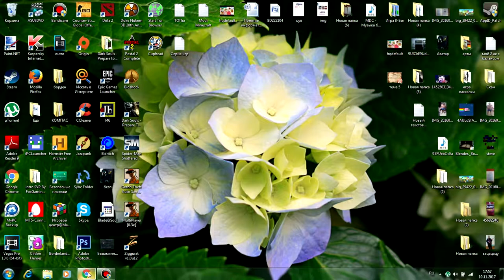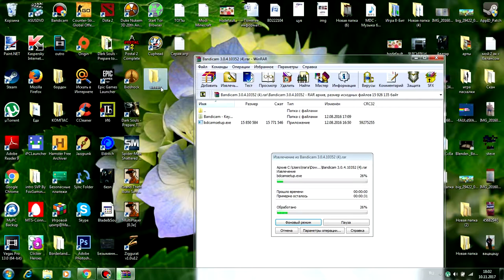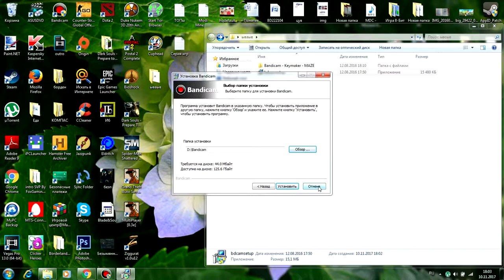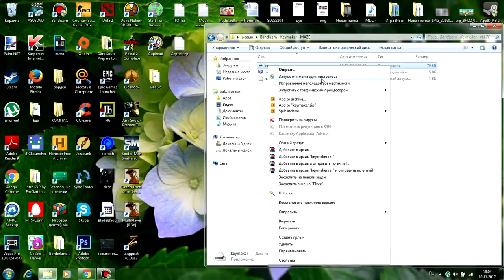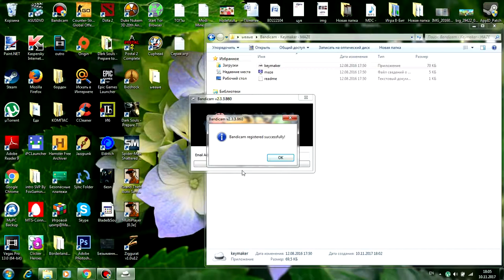Как крякнуть и скачать Bandicam